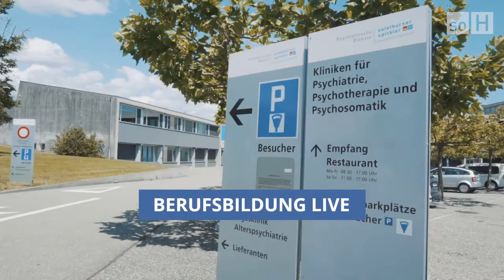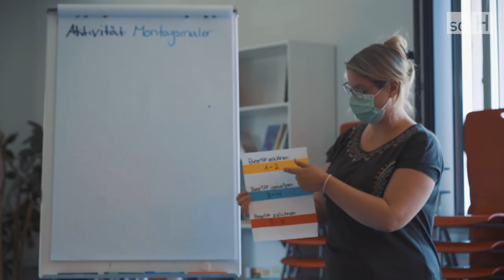Arbeite als Dipl. Pflegefachfrau/-mann HF bei Solothurner Spitäler AG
Ein Einblick in den Alltag einer Lehrstelle bei der Solothurner Spitäler AG in Olten (SO) als Fachmann/-frau Hauswirtschaft EFZ